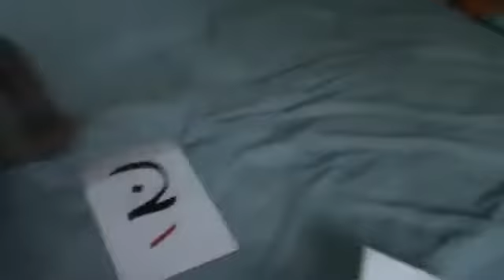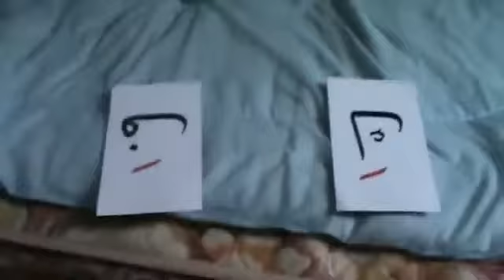My Baby Can Read Quran - Iqra Kad Imbas Flash Card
Memang teruja jika anak umur 2 tahun dah boleh kenal huruf. Get your Flash Felt Now! mybbcanread.com